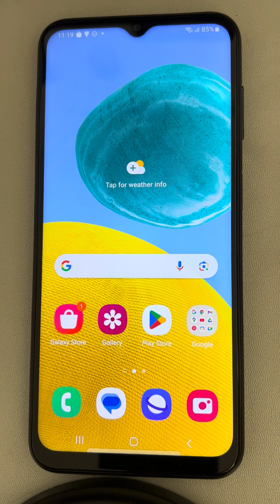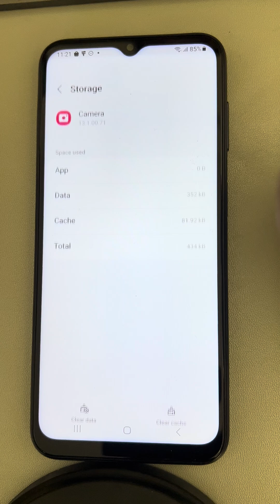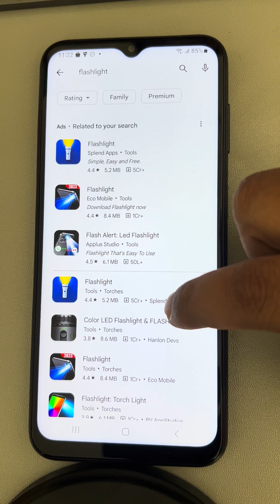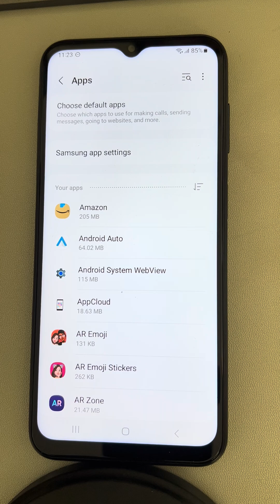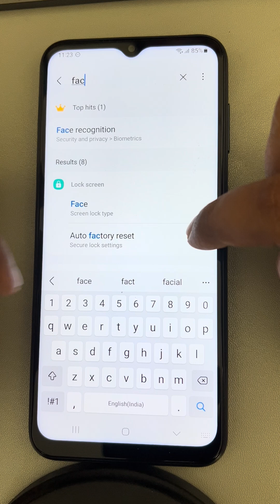Android phone flashlight not working - Fix